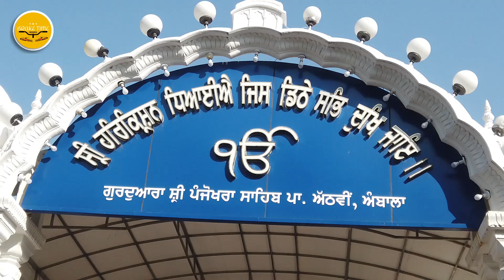Gurdwara Panjokhra Sahib | Sakhi Guru Har Krishan Sahib Ji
Hi, guys so in this video I am riding Stunner . Don't follow my riding style cause I am way professional in my style so it's my request do not follow my riding style.